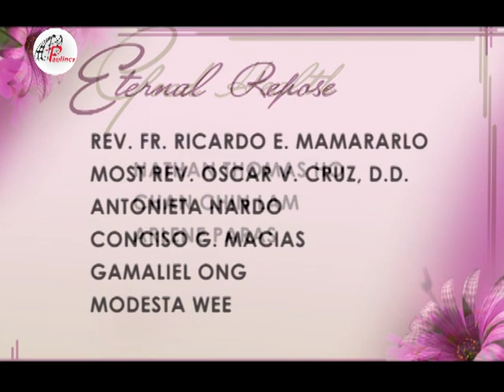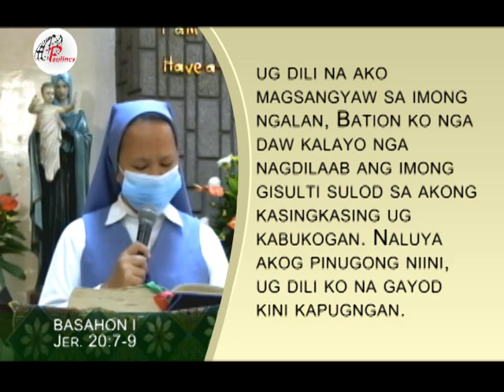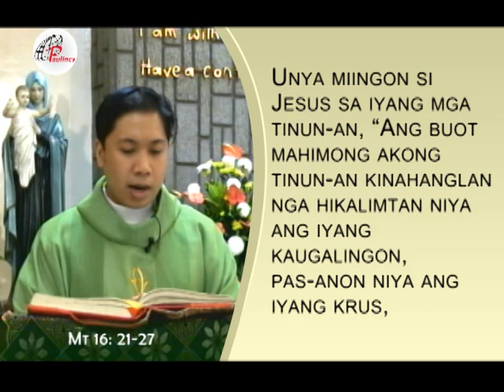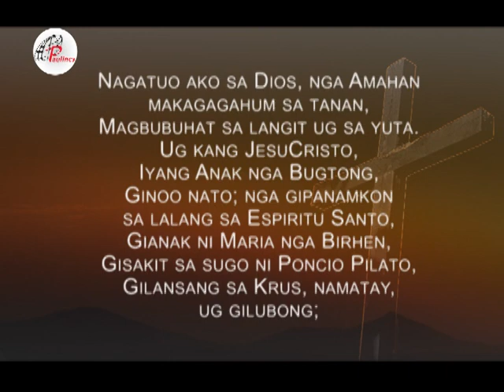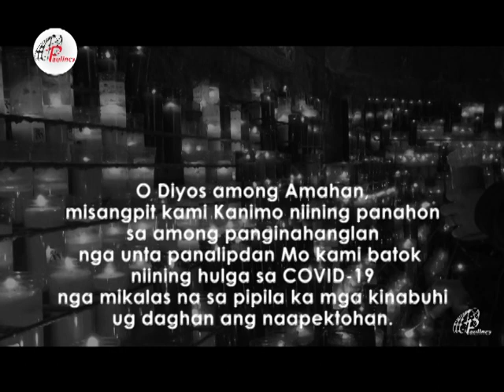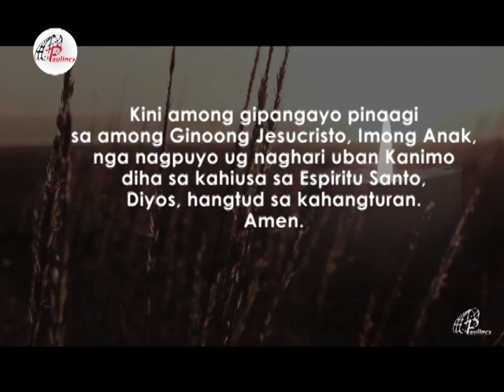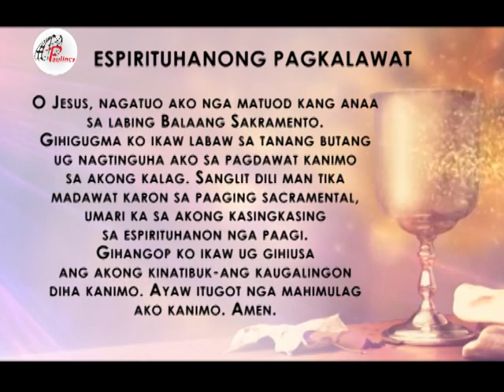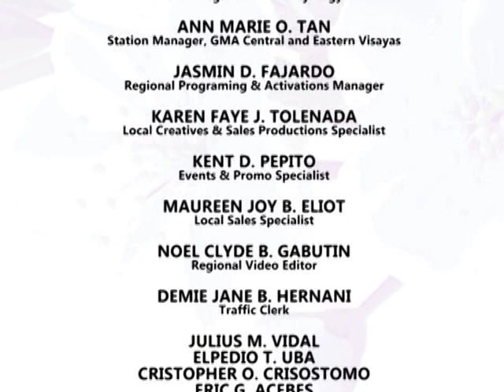PAULINES TV HEALING MASS AUGUST 30 2020